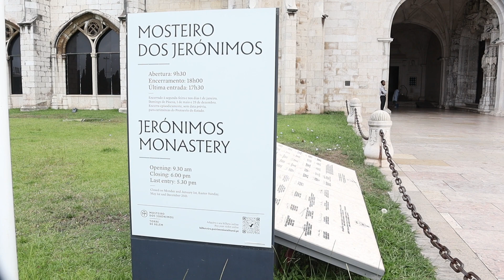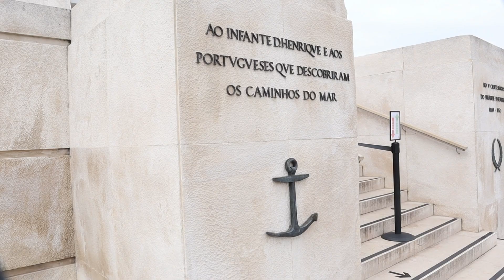Another day in Lisbon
Walk and travel with us through the streets and sites and scenes of Lisbon in Portugal.